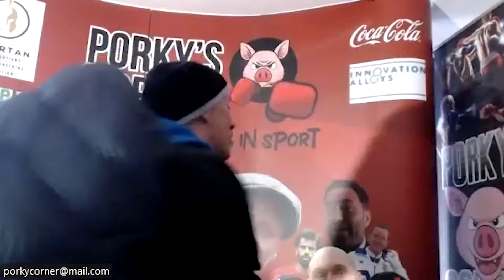PORKYS CORNER TOP 6 HEAVYWEIGHTS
WHATS YOUR TOP 6 BOYS AND GIRLS ?